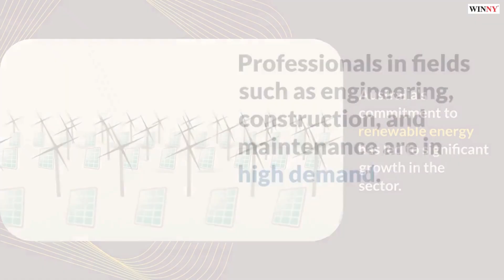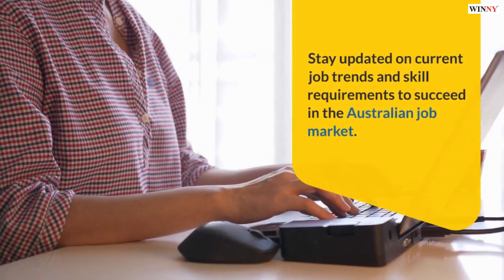Booming Industries in Australia in 2025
Looking to invest or switch careers? Look no further than australia top booming industries for 2023! From healthcare to technology, these industries are set to thrive and offer endless opportunities for growth and success. Don't miss out on your chance to be a part of these exciting and lucrative fields. Find out more now!

Canada | Ahmedabad | Vadodara | Surat | Rajkot | Anand | Mumbai | Navi Mumbai - Vashi | Pune | New Delhi